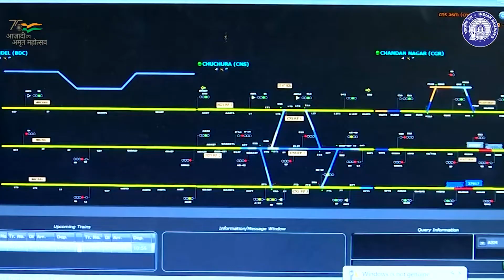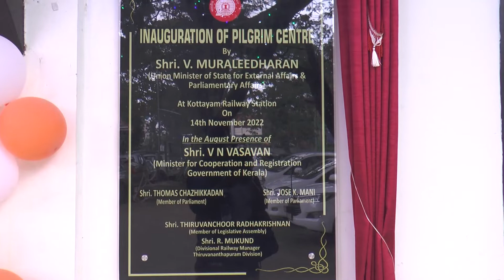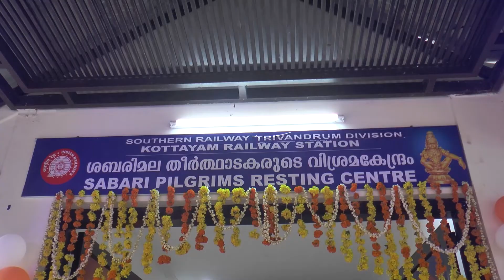ശബരി റെയിൽ | " കേരളം അനുവാദം തരും പിൻവലിക്കും" | V. Muraleedharan